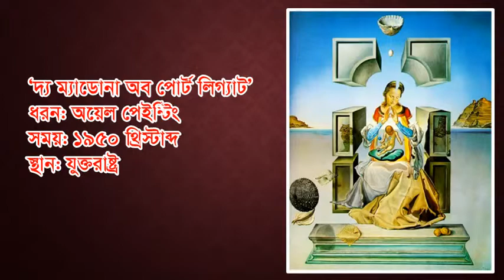Salvador Dali | বিশ্বখ্যাত চিত্রশিল্পী সালভাদর ডালী | Popular Artist in the world | famous paintings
বিশ্ববিখ্যাত চিত্রশিল্পী সালভাদর ডালি ও তার চিত্রকর্ম
Most popular Artists in the world | Most famous paintings
Western art is so rich with the work of classical, painters that it’s not an easy job to choose the top 100 favorite painters and place them in order of importance, while Leonardo da Vinci, Gustav Klimt, Rafael and Gustave Courbet rightly take their place towards the top of the favorite list, many other exquisite painters easily filled the top 100 famous painters that WahoocArt.com has compiled for you their page or website.
Research and Script: H M Shamim
Video Create:  H M Shamim

Knowledge is a familiarity, awareness, or understating of someone or something, such as facts, information, descriptions, or skills, which is acquired through experience or education by perceiving, discovering, or learning.
Knowledge can refer to a theoretical or practical understanding of a subject. It can be implicit or explicit. It can be more or less formal or systemic. In philosophy, the study of knowledge is called epistemology; the philosopher Plato famously defined knowledge as ‘justified true belief’
So the main concern of the Channel KNOWLEDGE BAZAR is to seek and share knowledge and experiences because of we think knowledge is power.